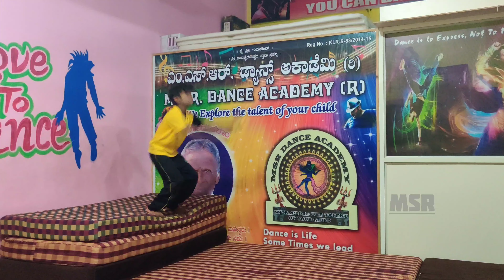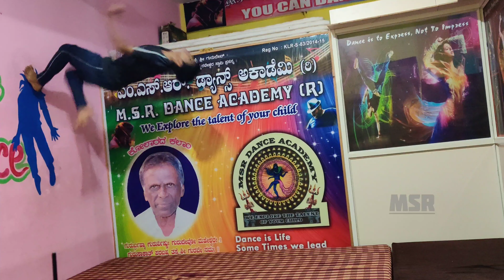Risky Flipping Practices | Talents of MSR | Subscribe for more videos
Hello everyone,

This is our MSR’s creativity level,